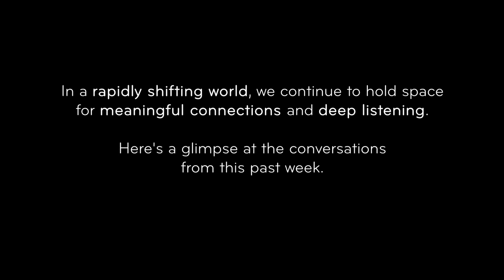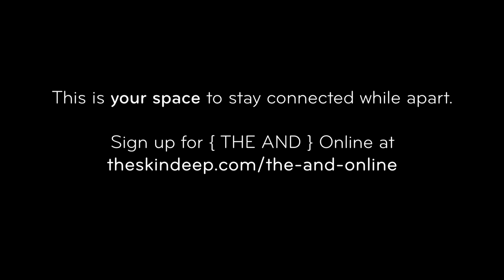A Week in Feeling | {THE AND} - August 30th, 2020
Each week we create space for people around the world to open up to one another as part of our greater ambition to encourage and explore deeper human connection. In a rapidly-shifting world, we’re happy to offer this real-time glimpse into our week of {THE AND} online sessions.

If you’d like to be a part of {THE AND} online and participate in a session, submit your request

To everyone who has participated openly and vulnerably in our project - we appreciate what you have shared with us and hope others do as well.

{THE AND} Online is a digital extension of our Emmy-Award winning documentary experience, {THE AND}. At THE SKIN DEEP, we create digital doses of humanity as we continue to explore the nuances of human connection and experience while encouraging deep listening. It’s a momentous time in history, and we feel it’s necessary and much-needed to stay in touch with what makes us human as we continue to learn from our connections and lift each other up.

Creative Director | Nick D’Agostino
Producers | Mériem Dehbi-Talbot + Levy Toredjo